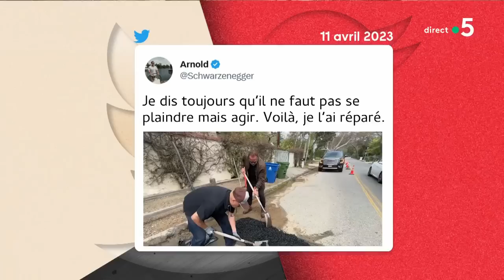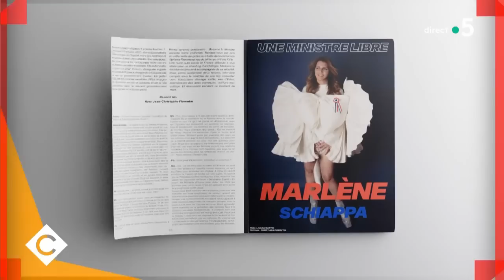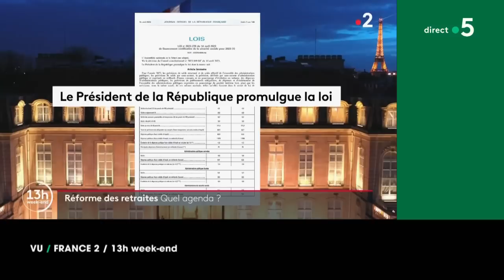Vincent Dubois, Jean-Christian Fraiscinet et Pierre Perret - C à vous - 17/04/2023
Au programme de C à vous la suite :

Invités : Vincent Dubois, alias Maria Bodin, et Jean-Christian Fraiscinet, alias Christian Bodin
• Le phénomène Bodin’s
• Les Bodin’s tombent le masque
• Les Bodin’s grandeur nature

Infos Express :
• Pelle et goudron pour Terminator
• Mère, ça s’apprend
• Marlène Schiappa booste les ventes

L’Oeil de Pierre - Le Mime Marceau a 100 ans : chuuut !

Suite interview :
• Les Bodin’s, inséparables depuis 30 ans
• Les Bodin’s à la ferme

Invité : Pierre Perret
• Les adieux provisoires de Pierre Perret
• Le Live : Pierre Perret - “Les larmes de pauvres”

• Allocution d’Emmanuel Macron à 20h
• Alexis Corbière tape sur des casseroles
• Reconstitution de l’allocution
• Le Conseil national de Renaissance : se remettre au travail
• Révélation : alors Babeth ?